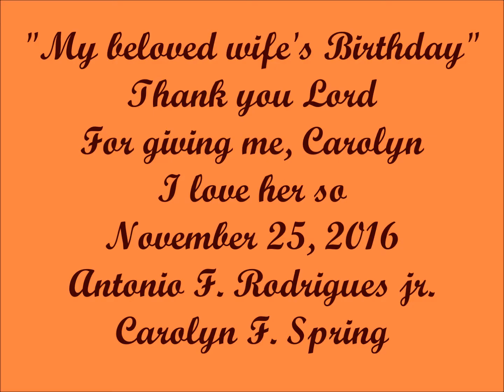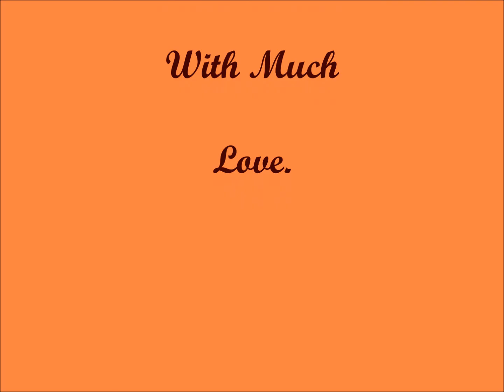Happy Birthday, Dear Wife,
Entertainment Piano, Keyboard, Pleasure, Comedy, Family, Dedicated for pleasing everyone, with Love of People, Everyone, and Family entertainment. I LOVE MY BELOVED VERY MUCH. I am praying for healing of her COPD. AMEN    love is the key, of life, I love you all, Antonio